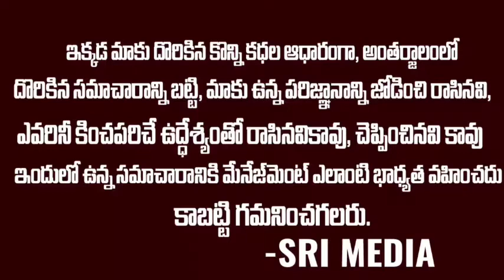మీకు తెలుసా లేదో కడుపులో ఉన్న బిడ్డకు కూడా ట్యాక్స్ కడుతున్నాము..